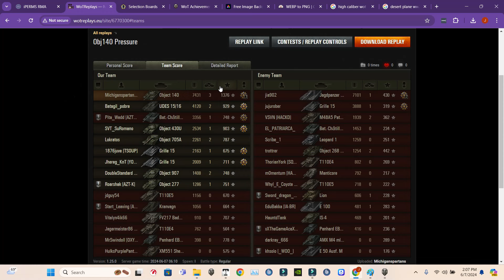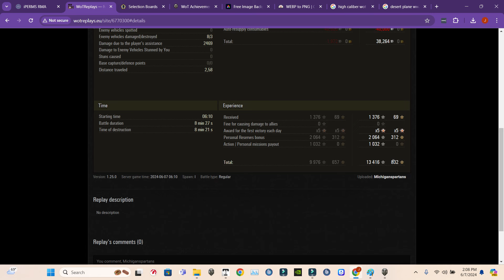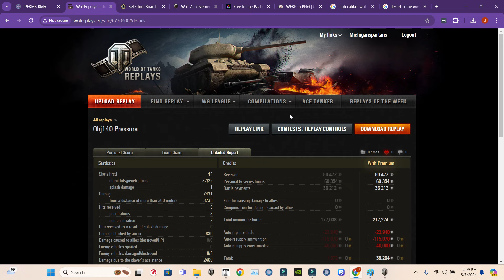Call an Ambulance... But not for Me! - World of Tanks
My best game to date since 2014 in the Object 140!